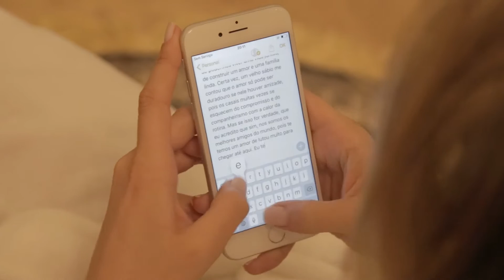Carolina Cury e Othon Casamento Espaço Golf